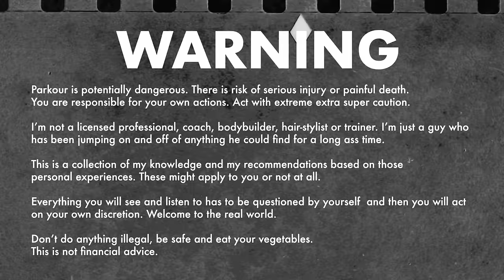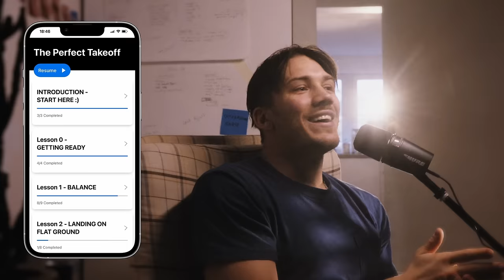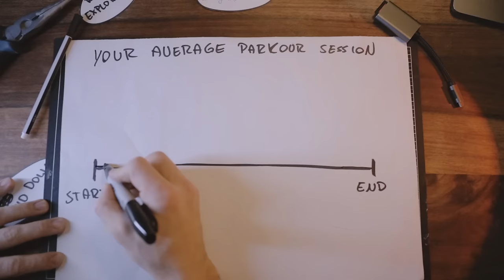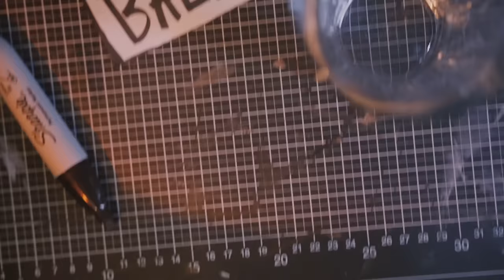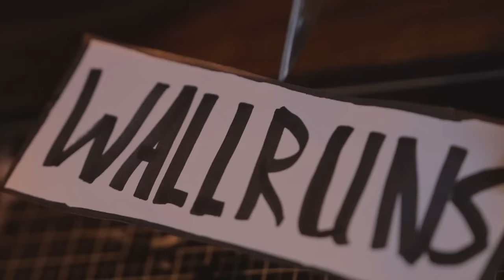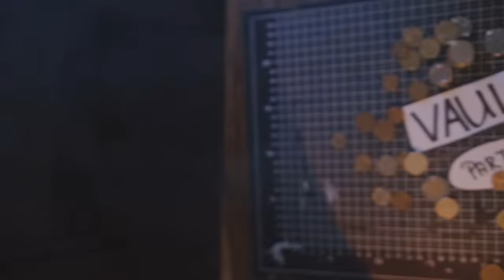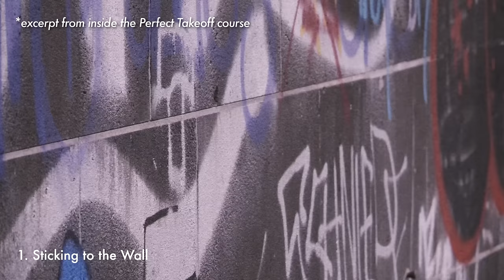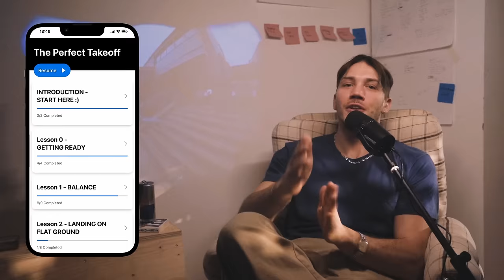Parkour for Beginners | In Depth Step-by-Step Guide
For my Beginner Course I completely re-imagined how I would learn Parkour, if I was to start over again today. What would I learn first and why? What mistakes could I have avoided? What's this even about in the first place? :) Hope this video helps answer some of your questions!

00:00 - Intro
01:19 - Why learn Parkour?
02:30 - is Parkour for you?
03:01 - my teaching style
04:40 - the problem with learning Parkour
05:20 - the fix
07:38 - what shoes do I need?
07:57 - what spots you need and where to find them
08:58 - what does a Parkour session look like?
11:14 - BALANCE
13:00 - LANDING ON FLAT
14:33 - PRECISION LANDINGS
15:50 - important detail about the journey ahead
16:58 - HANG & CLIMB - Part 1
20:15 - HANG & CLIMB Part 2
23:20 - Armjump - Common Mistakes
24:35 - ROLLS
26:54 - Combos
29:08 - VAULTS - Part 1
31:28 - VAULTS - Part 2
33:42 - UNDERBARS & SWINGS
36:46 - WALLRUNS
40:05 - what's next?